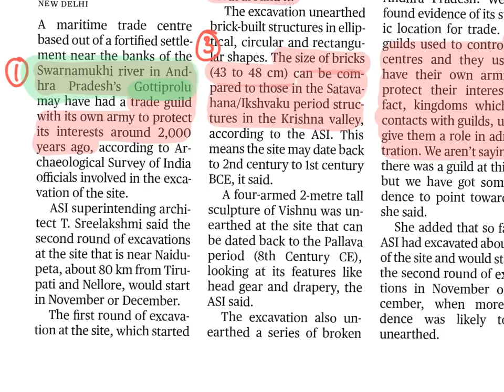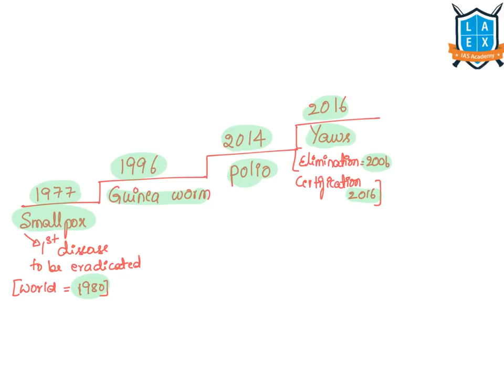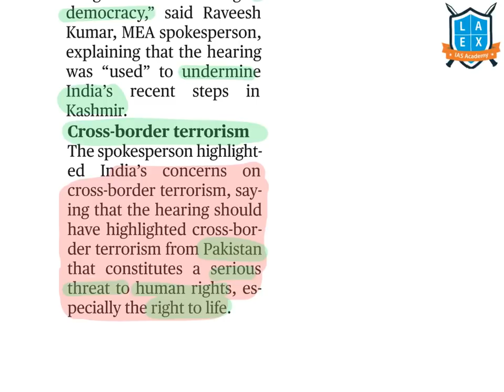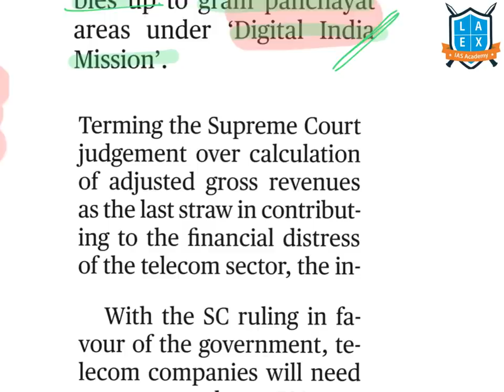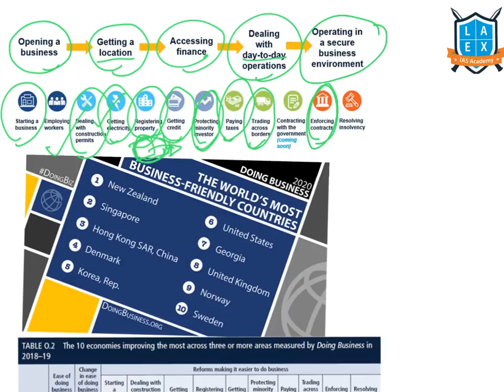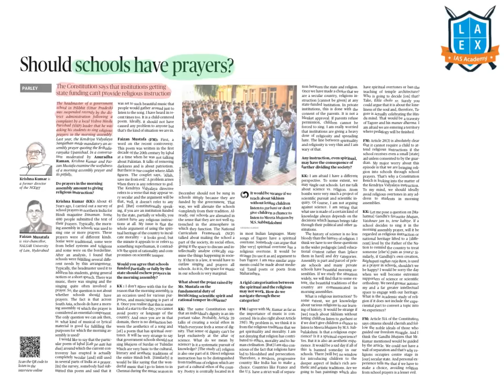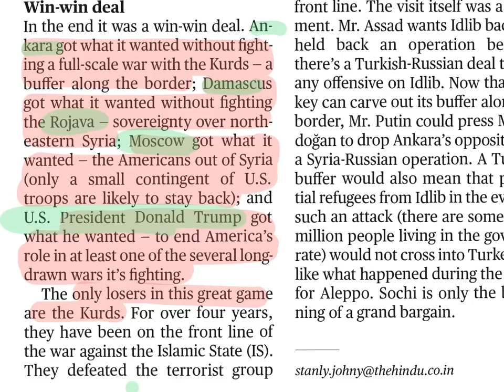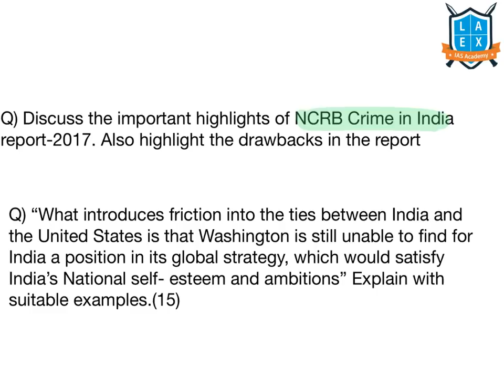25 October 2019 The Hindu news analysis in Kannada by Namma La Ex Bengaluru | The Hindu Editorial